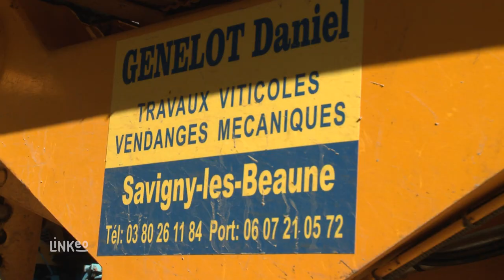SARL DANIEL GENELOT : Travaux viticoles à SAVIGNY LÈS BEAUNE 21